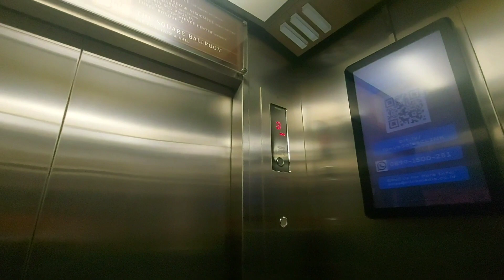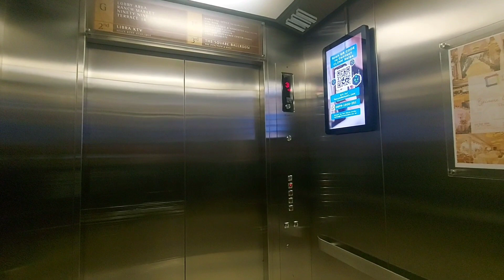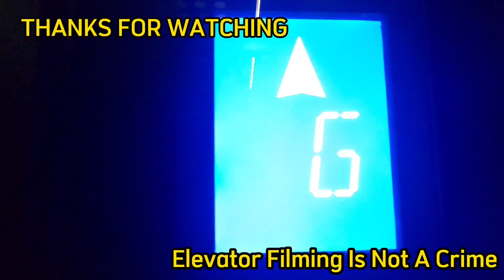Hyundai Elevator , ICBC Surabaya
INFO ELEVATOR :

Hyundai
Floors : G,1-3,5*

RECORD 📹 TAKE :  April 2022